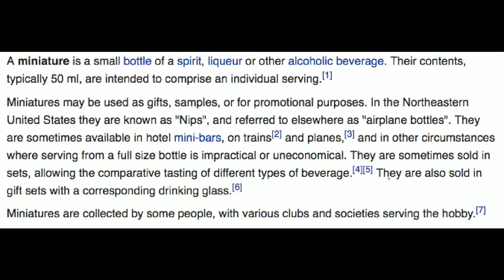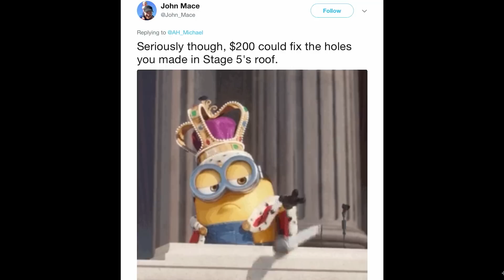Off Topic: Ep. 83 - The Gang Fixes the Internet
The AH Crew sit down to talk about shot roulette, air conditioners, Michael’s Twitter fight, and more on this week's Off Topic!